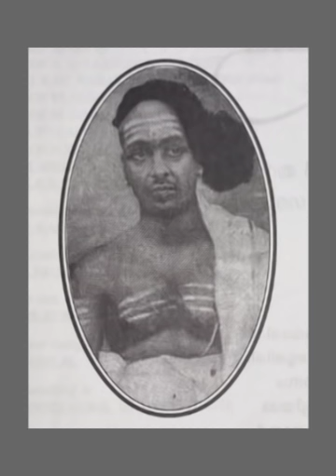33 MAHABHARATHAM KADHAKADHANAM BY MOORKKANNUR SREEHARI NAMBOOTHIRI